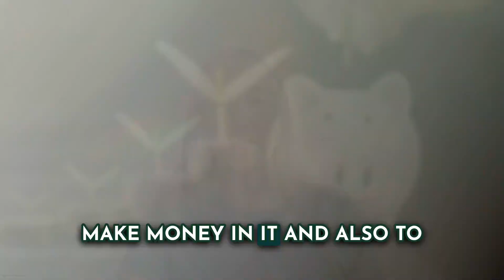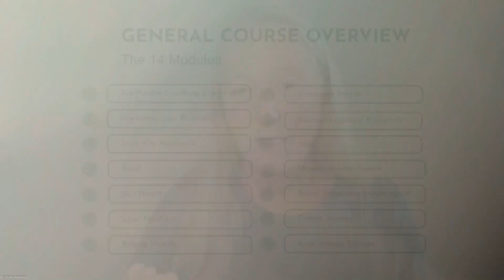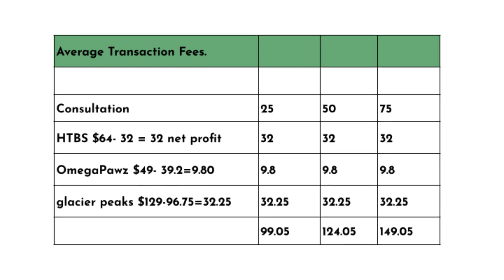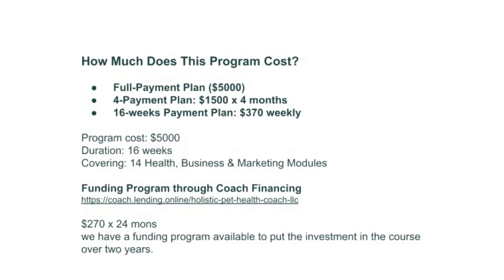Life-Changing Career Alert! Transform Lives as a Pet Health Coach!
Are you passionate about pets and their well-being?

Ready to turn your love for animals into a rewarding career? Look no further! Becoming a Pet Health Coach could be your path to making a profound impact while earning up to $150,000 a year!

Why Choose a Career as a Pet Health Coach?
Make a Difference: Help pets live healthier, happier lives.
Work on Your Terms: Flexible schedules, work from home, or consult in-person.

Earn Up to $150,000 a Year: Enjoy a lucrative career doing what you love.
Lifelong Learning: Stay up-to-date with the latest in pet health and nutrition.
Fulfilling: Join a community of like-minded individuals who share your passion.

But that's not all! To kickstart your journey, watch the webinar replay from the renowned Dr. Ruth Roberts. She'll share invaluable insights into this life-changing career path.

Don't miss this chance to turn your love for pets into a fulfilling and financially rewarding career. Join us on this incredible journey of transformation, where you can change lives, one paw at a time. 🐾✨

Dr. Ruth Roberts is America’s most loved pet health coach and the creator of The Original CrockPet Diet. She has supported thousands of dogs and cats to heal and overcome health hurdles like chronic kidney disease, GI Illness, allergies, cancer, and much more.

Her natural approach to healing creates a gentle yet effective path for your pet to take on its journey to well-being. Now, she is making that knowledge easier to access by training and certifying Holistic Pet Health Coaches to work one-on-one with pet parents to support their pets with holistic options and home-cooked food.